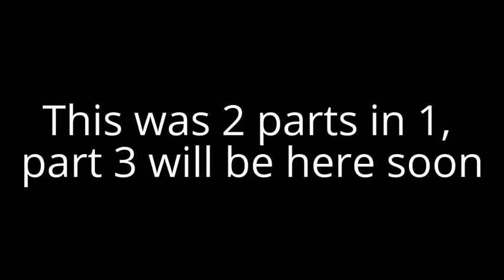World War 3 - Illuminati New World Order 2016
world war 3 - illuminati predictions 2016, please comment ideas and music i should add to my videos, i am always open to new ideas.
doomsday preppers are always ready for ww3, just watch them, if a new world order gets put in place, you can tell it won't be effective, no one likes being controlled.